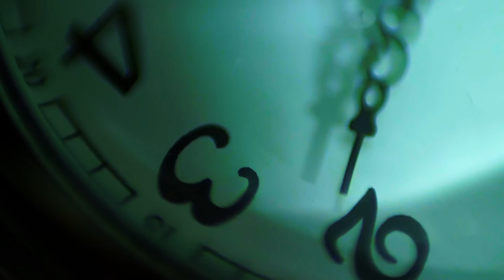Shards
A sonicscape by VCO-VCF and produced by Kevin J Hatton

'Shards' explores our inner selves often in turmoil but also in unrecognised contemplation.